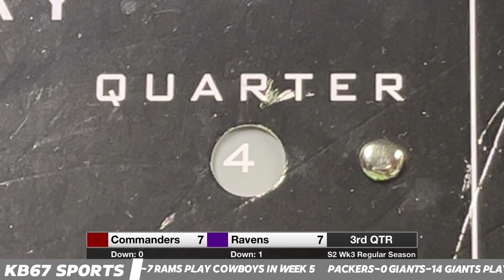COMMANDERS VS RAVENS KB67FL S2 WEEK 3 | FULL ELECTRIC FOOTBALL GAME